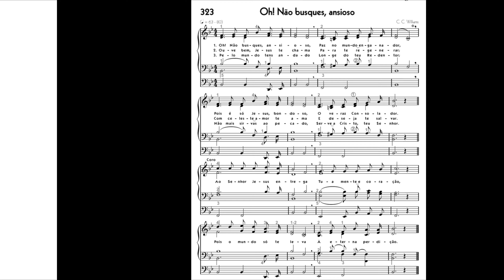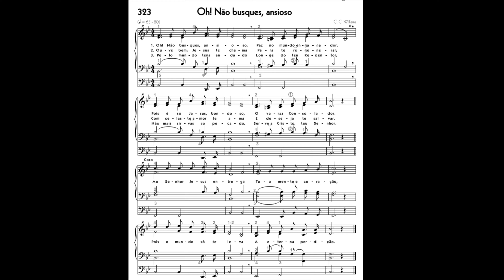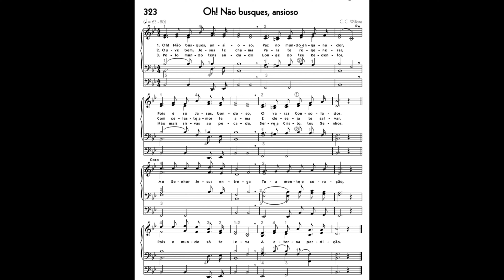Hino 323 - Oh! Não busques, ansioso. (Hinário 5 CCB)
No vídeo de hoje vos apresento o hino de número 323, cujo título é: "Oh! Não busques, ansioso.", do hinário 5 da Congregação Cristã no Brasil (CCB).

Deus abençoe 🙏🏻🙌🏻